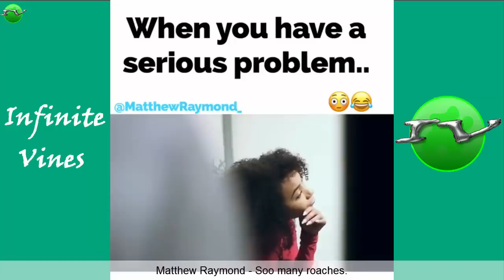Try Not To Laugh 😂 With Best Instagram Videos Compilation 2018 👌 (Part 1)